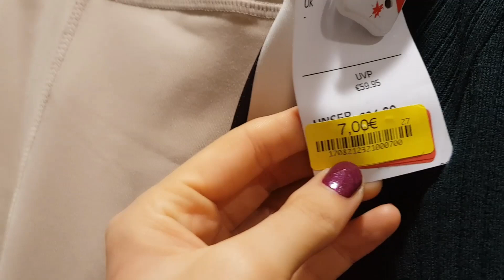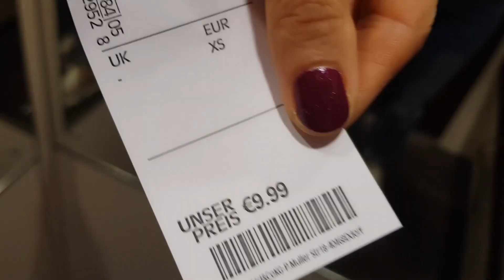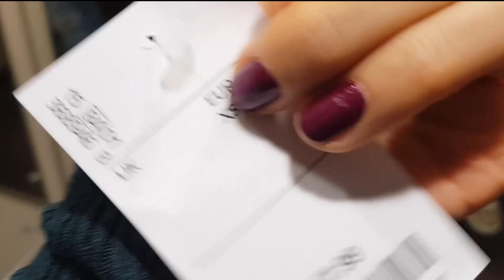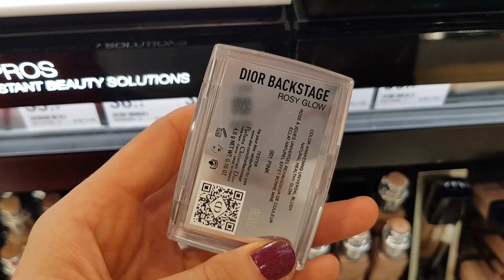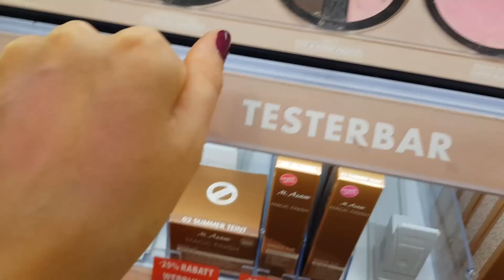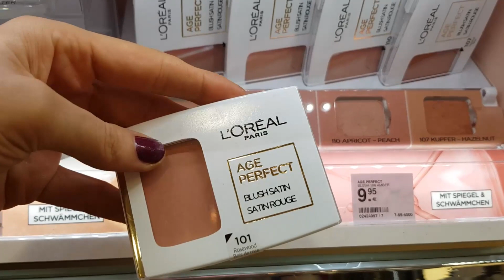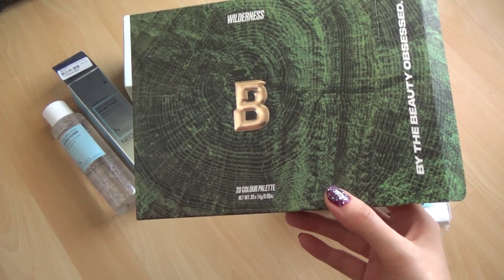VLOG: эти румяна от Dior понравились! Моя новая зелёная палетка от Beautybay WILDERNESS. ШОК-свотчи!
✅ Код на скидку Yesstyle до 10% в зависимости от суммы заказа - KDL8794